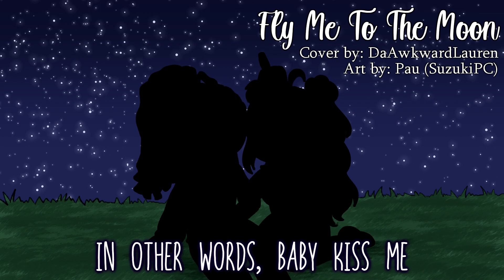Fly Me To Moon《 covered by DaAwkwardLauren 》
🌙 𝘠𝘰𝘶 𝘸𝘢𝘯𝘵 𝘵𝘩𝘦 𝘮𝘰𝘰𝘯? 𝘑𝘶𝘴𝘵 𝘴𝘢𝘺 𝘵𝘩𝘦 𝘸𝘰𝘳𝘥 𝘢𝘯𝘥 𝘐'𝘭𝘭 𝘵𝘩𝘳𝘰𝘸 𝘢 𝘭𝘢𝘴𝘴𝘰 𝘢𝘳𝘰𝘶𝘯𝘥 𝘪𝘵. 🌙

(And to all you singles out there, happy singles awareness day)

Pau (as amazing as they are) has blessed us with ANOTHER beautiful art piece for this video and I can't believe how amazing it looks!!
(if you haven't subbed to her or followed her on twitter, what are you actually doing-)